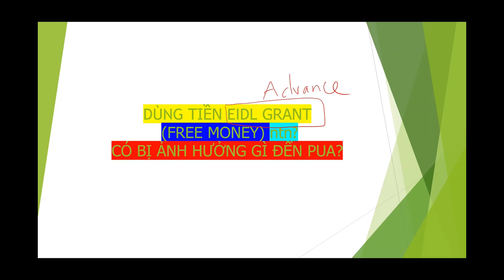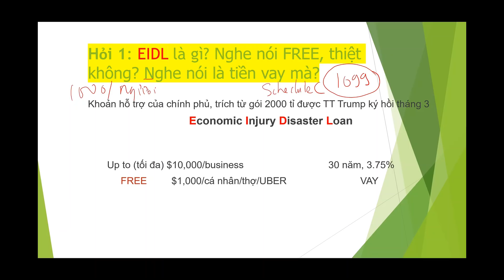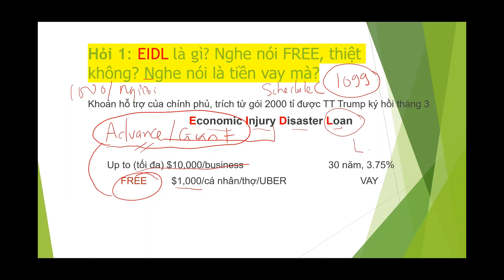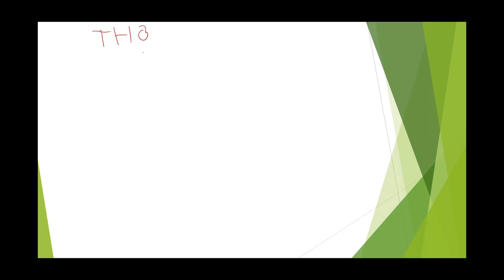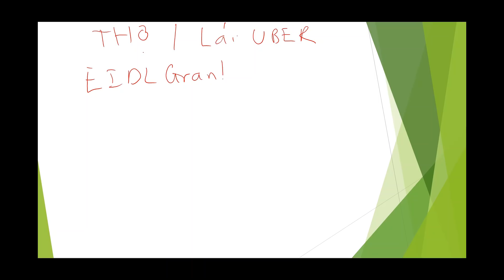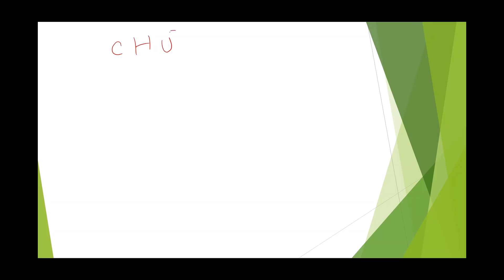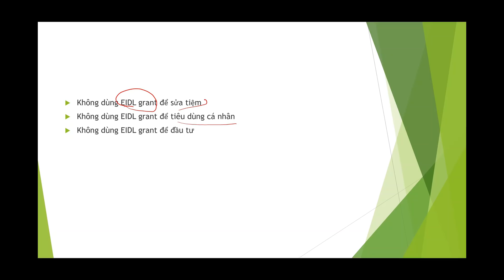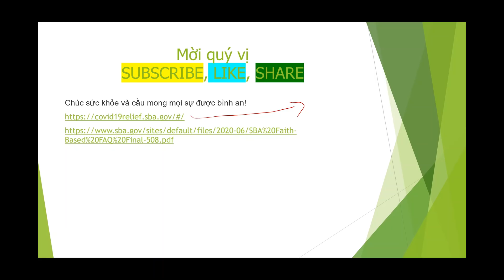EIDL GRANT Là FREE có thiệt không? 1099 Xin FREE $1000 có bị ảnh hưởng đến tiền thất nghiệp PUA?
Hôm nay Ngọc đã chia sẻ cách điền đơn xin $1000/người, $10,000 tiệm miễn trả lại từ gói 2000 tỉ ký hồi tháng 3, hoặc khoản vay EIDL loan của SBA.
Nếu ai đã nộp đơn rồi thì check email nhé.

Trong videos Ngọc xin trả lời các câu hỏi. Nếu cô chú, anh chị vẫn còn thắc mắc, xin để câu hỏi dưới phần comments. Ngọc sẽ trả cố gắng trả lời nhanh để các bạn có thể tranh thủ nộp đơn.
Ngọc mời mọi người xem chi tiết nhé.

Hãy chia sẻ cho người thân và bạn bè cùng xem. ❤️